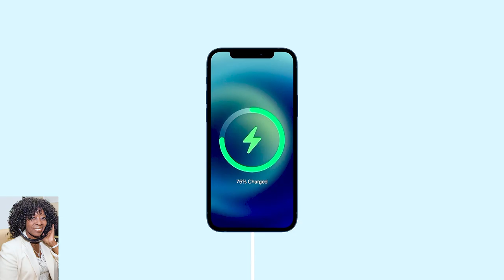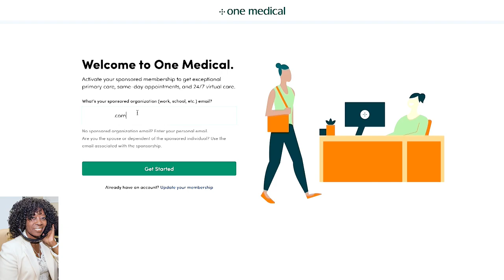Shopping Virtual in 2021